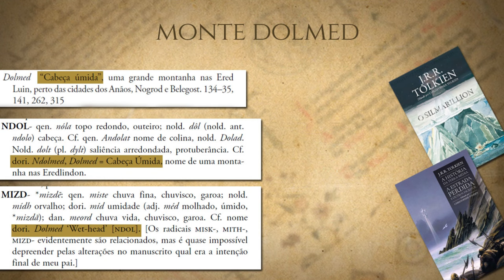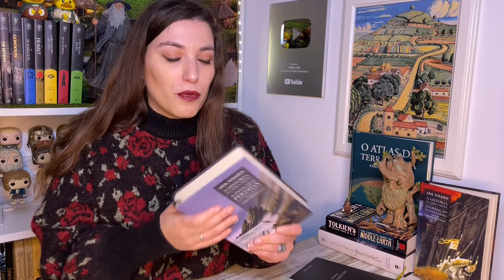O Monte Dolmed | TT 820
O Monte Dolmed ergue-se para Oeste nas Ered Luin. Para Leste, ficam as cidades anânicas Belegost e Nogrod. Confira mais um TT sobre a geografia de Beleriand e como esta foi afetada após a Guerra da Ira.

Amazon Prime: amzn.to/2LLDY1Z
Padrim: goo.gl/7n4cjd

APRESENTAÇÃO
Inês Cardoso Anacleto

CONFIRA TAMBÉM

MÍDIAS SOCIAIS

TRILHA SONORA

"Within Our Nature" and "Passage of Time" by Scott Buckley - released under CC-BY 4.0.

Artes do vídeo: Peter Xavier Price, Nikhil Pathana, Steamey, Artigas, Ted Nasmith, Gonzalo Kenny, Enrico Fossati

CAPÍTULOS
Início
xx:xx Considerações iniciais
xx:xx
xx:xx
xx:xx
xx:xx Considerações finais